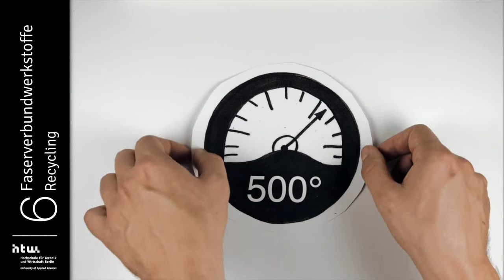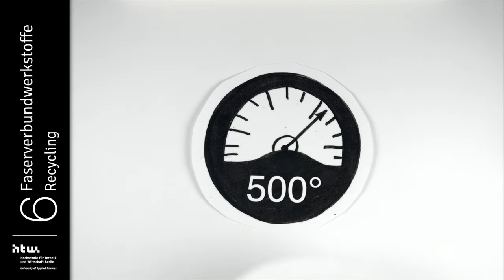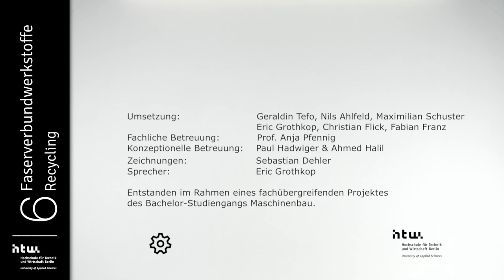Faserverbundwerkstoffe - Recycling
Wie werden FVW dem Werkstoffkreislauf zugeführt